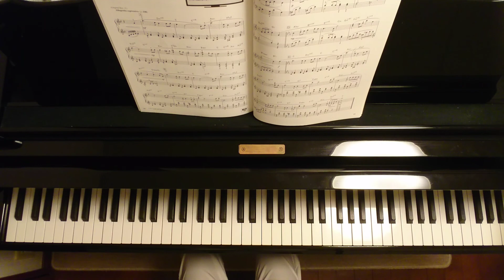NHK「ほんまもん」より「君を信じて(TVサイズ)/NHK"Honma mon"「Kimi o Sinjite」」/千住明/大宝博アレンジ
ピアノソロ中級
NHK朝ドラ50Years
～毎日聴いたあのメロディ～
ヤマハミュージックメディア より